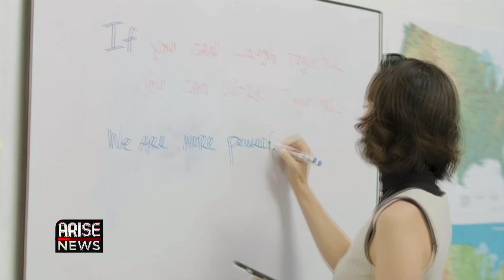CANNES: WOMEN IN FILM